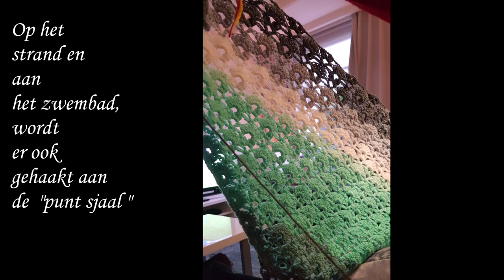♥️iedereenkanhaken howto crochet Puntsjaal 1BOL Eva WIBRA VERY EASY omslagdoek tutorial DIY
Voor deze puntsjaal heb ik 1 bol Eva a € 2,99 van de Wibra nodig gehad.
Afmetingen voor deze sjaal zijn: Hoogte 60 cm en Lengte 1.45cm

Gebruikte steken: stokjes, vaste en losse
Haaknaald nummer: 6

Wil je liever het diagram? Dus een geschreven kooppatroon? Dit kan ook, stuur mij een berichtje.

Het zijn maar 2 verschillende toeren welke iedere keer herhaalt worden, een heerlijke "puntsjaal" om bij de tv te haken!

Het koop patroon voor deze punt sjaal, met diagram, is vanaf vandaag verkrijgbaar.